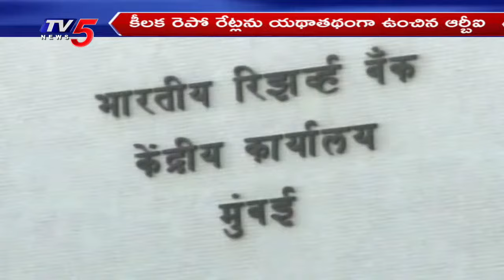RBI కీలక ప్రకటన | Reserve Bank Of India MPC Keeps Repo Rate Unchanged At 6.5% | TV5 News